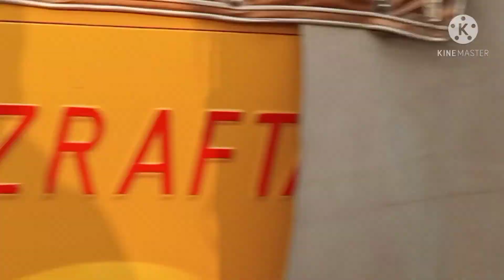Method of cutting fodder in the village Village Life in Pakistan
Method of cutting fodder in the Village Life in Pakistan